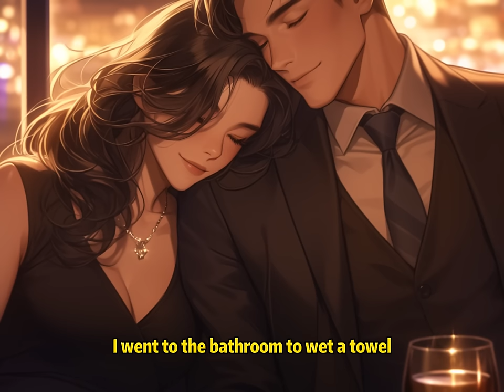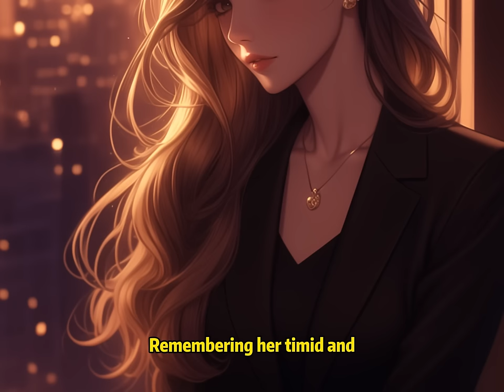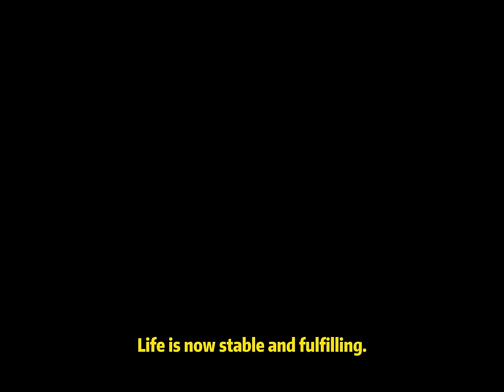📕5 Years of Caring for Her, She Sent Me a Wedding Invitation with Her First Love After Recovery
📖 Story Synopsis:
I took care of the paralyzed Nami for five years.
On the day of our wedding, she left me without hesitation and ran off with her first love.
I looked at the bright red invitation on the table and calmly said, "Congratulations."
But she went mad, begging me not to leave her.